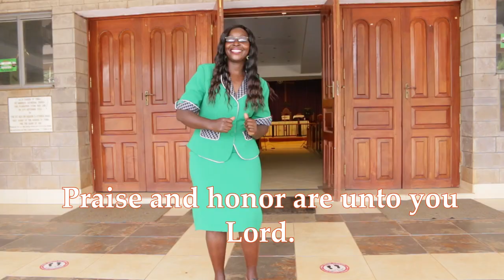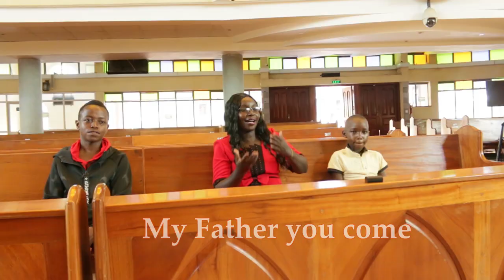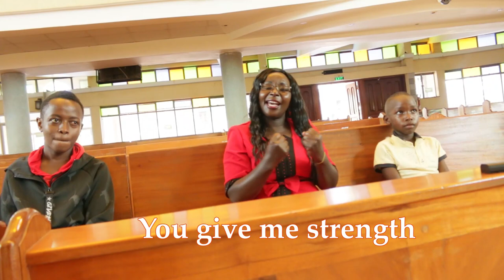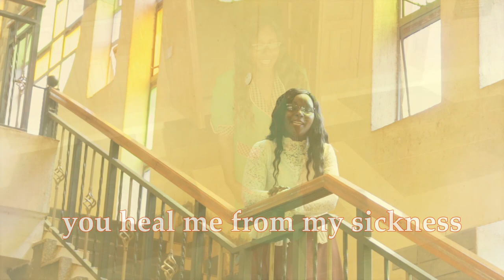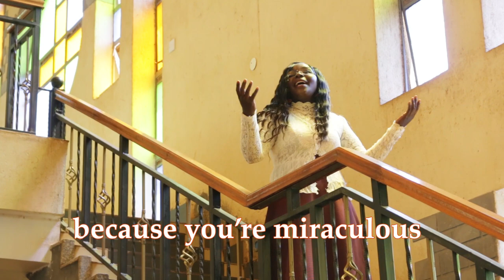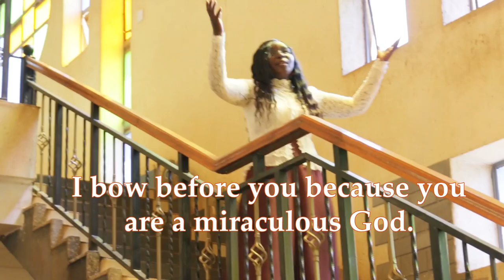Nindoiga niwega By Jane Wanjira (Official Video)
Lets always give thanks to God for all He has done in our lives.